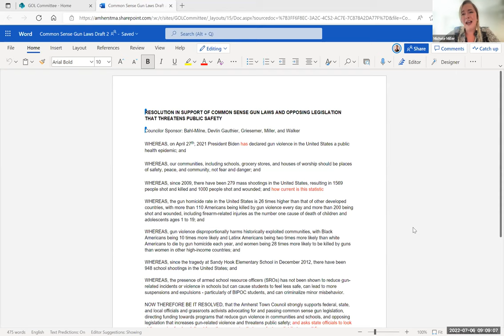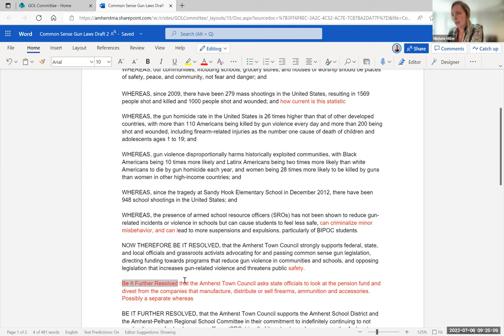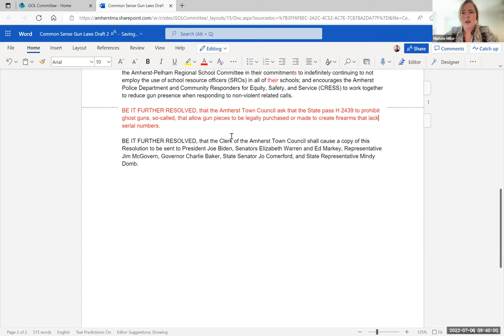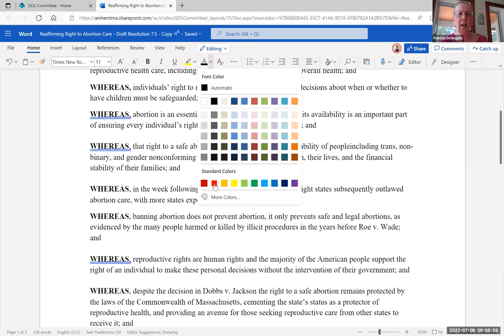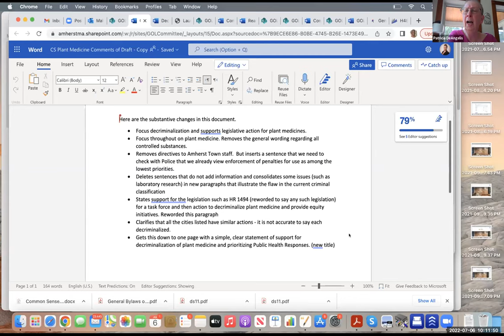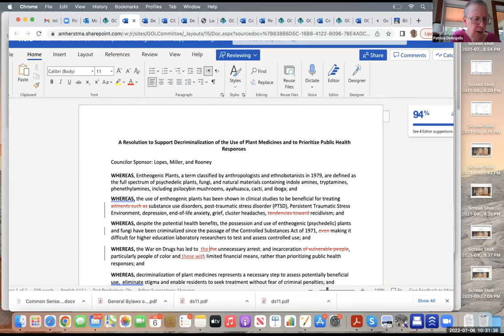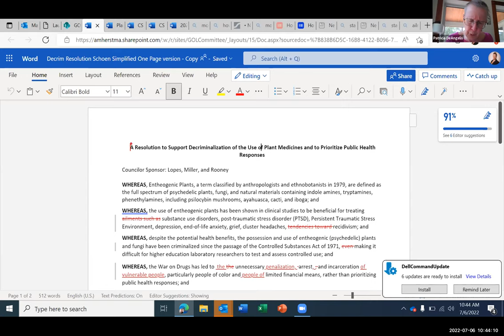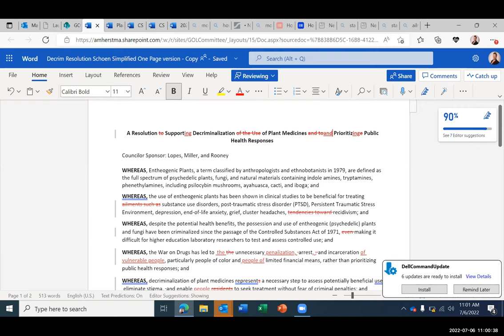Governance, Organization, and Legislation Committee Jul 6, 2022